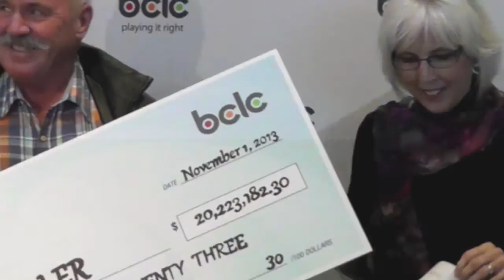$20-million lottery winner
Peter Mueller picks up a cheque for $20 million in lottery winnings.